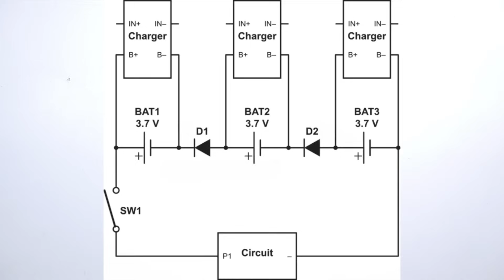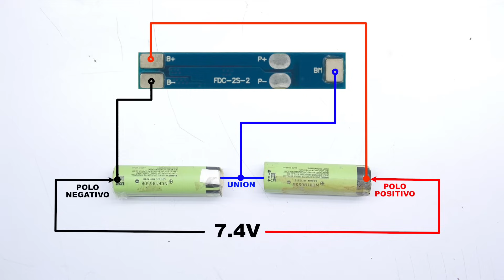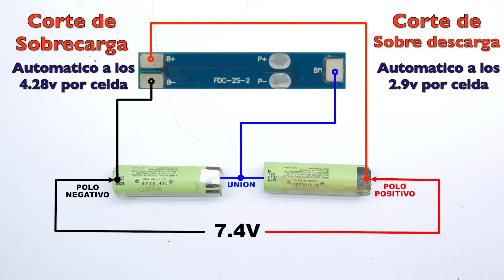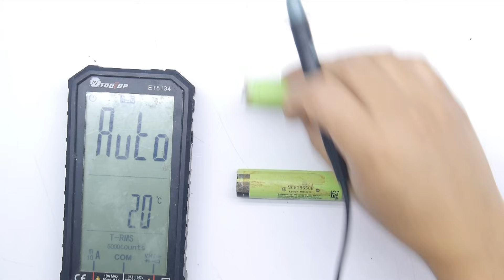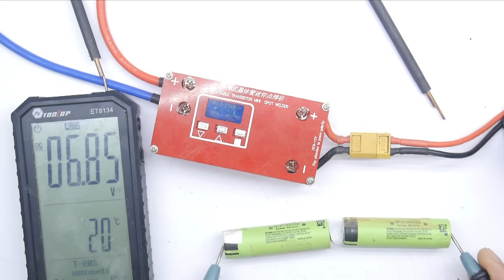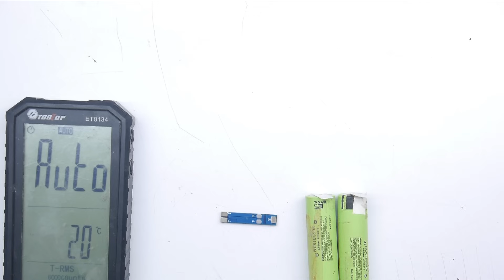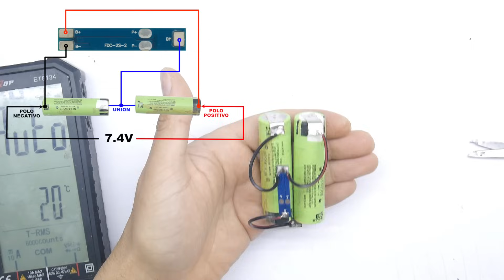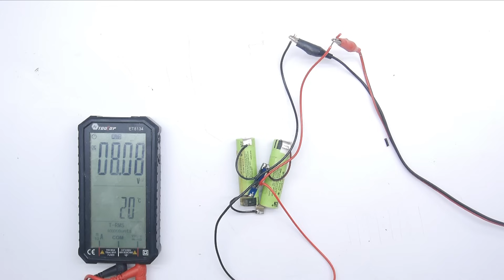cargar 2 o mas BATERIAS DE LITIO con un modulo BMS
enlaces de compra:

BMS 2S (7.4v - 8.4)

BMS 3S (11.1v - 12.6v)

Twitter.com/mundoyakara

Instagram.com/mundoyakara